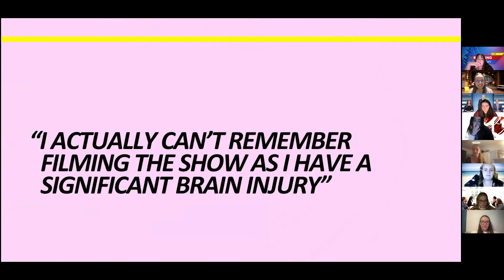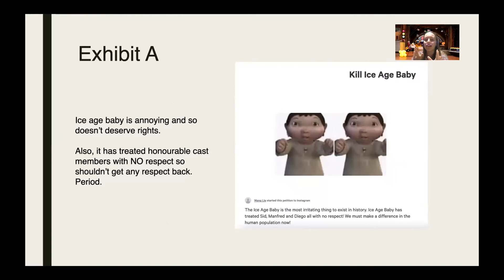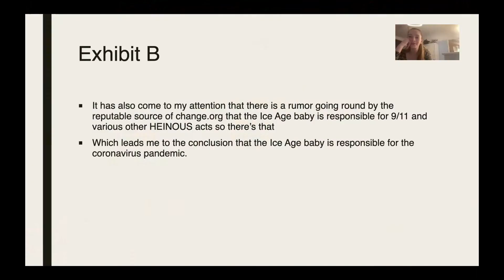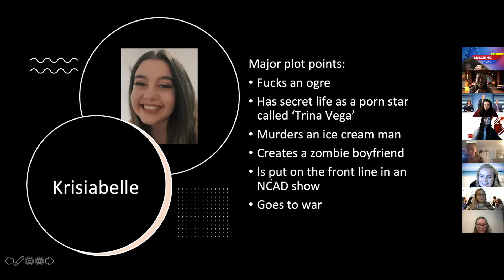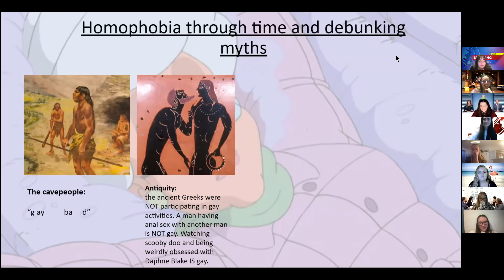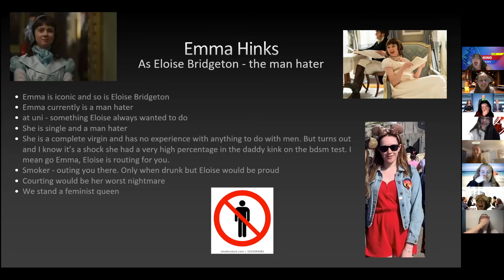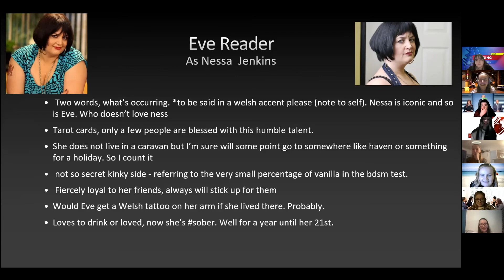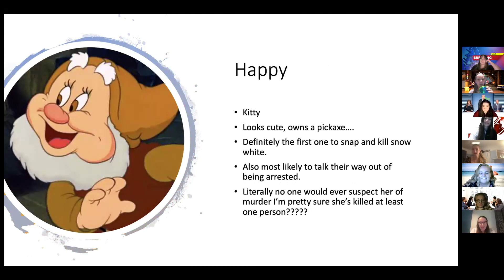hosting a powerpoint party for my friends (thank you TikTok and Zoom!)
another lockdown, another presentation evening! my friends and i all designed each other really weird powerpoint presentations, and then we all blind presented them to each other! this was super fun, and every time we do this i end up getting more and more ideas for future presentations ahahah. i highly recommend you do this with your friends!